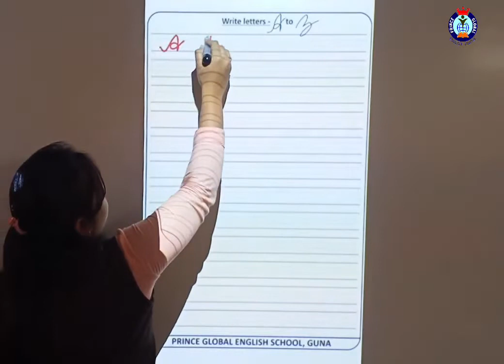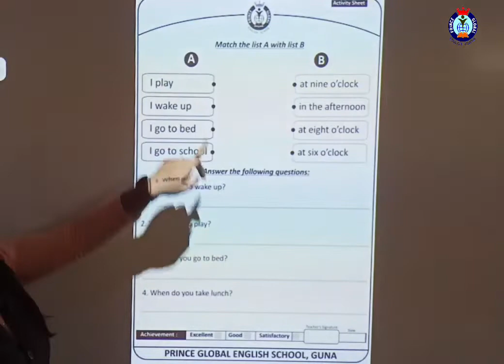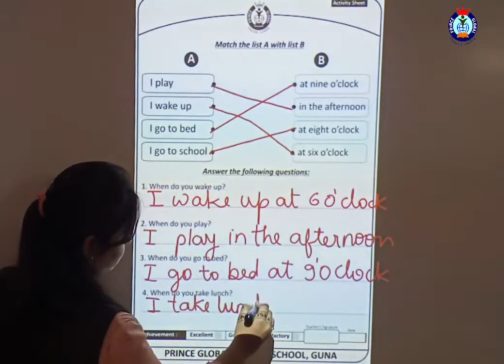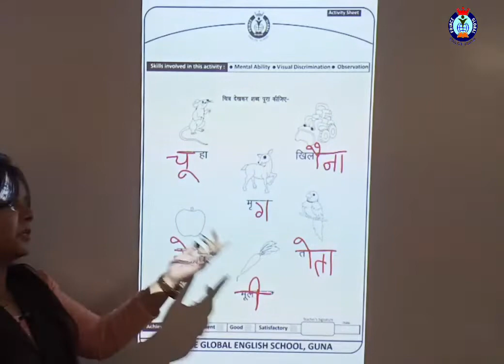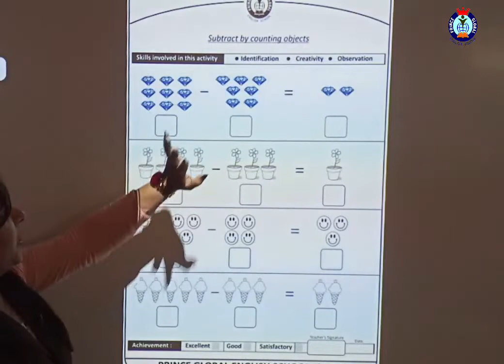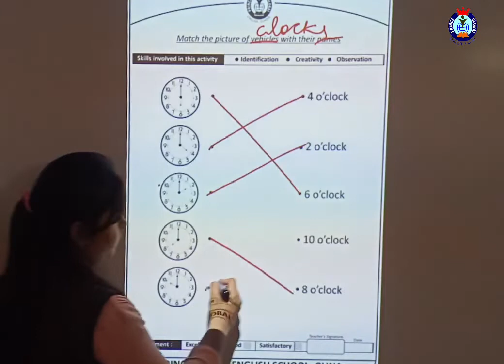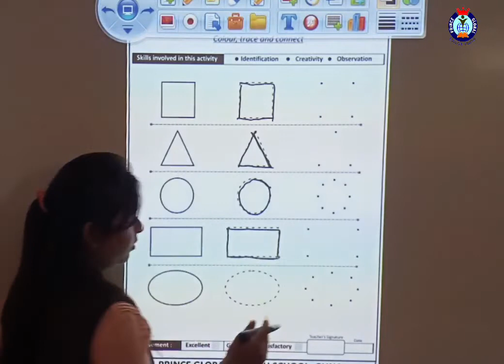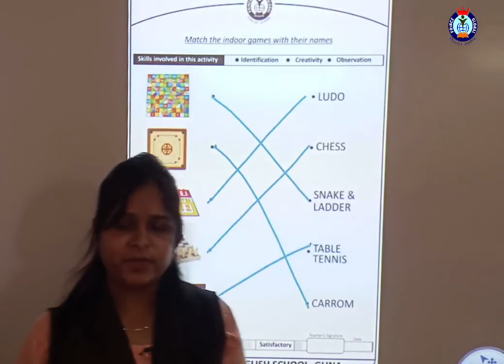Assignment KG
On-Line Learning.